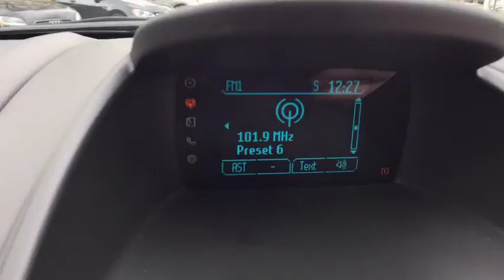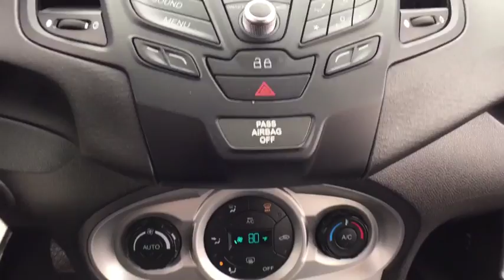2014 Ford Fiesta Macomb, Rochester, Royal Oak, Sterling Heights, Troy, MI UD80491T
Storm Gray Metallic U 2014 Ford Fiesta available in Macomb, Michigan at Sellers Subaru. Servicing the Rochester, Royal Oak, Sterling Heights, Troy, MI area.

Sellers Subaru
23651 Hall Rd